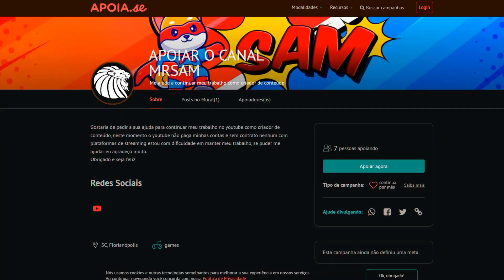VIREI CAÇADOR DE T-REX , OU CAÇADO ?